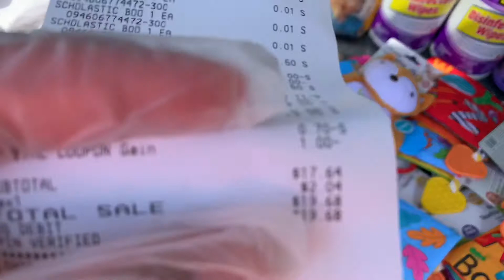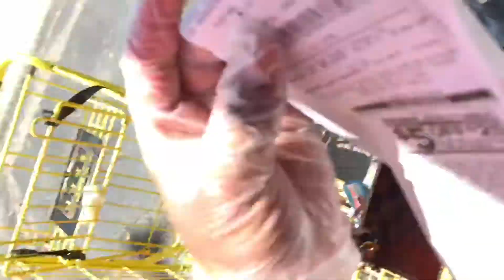🚨Real Quick 🚨Surprise Penny | 27 Items for $17!!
Surprise penny! Disinfectant! $10 OFF! I’m happy.